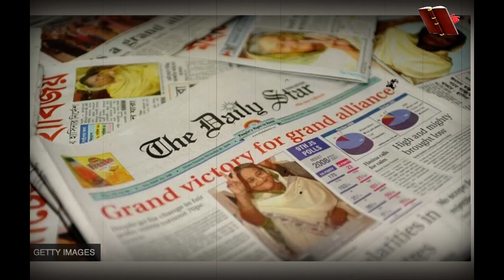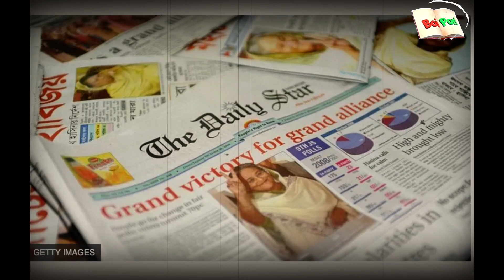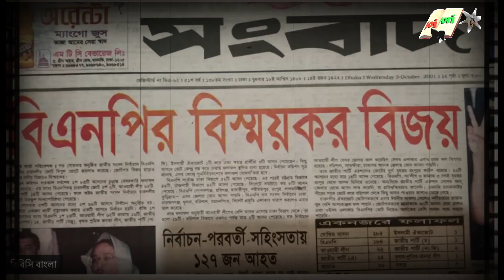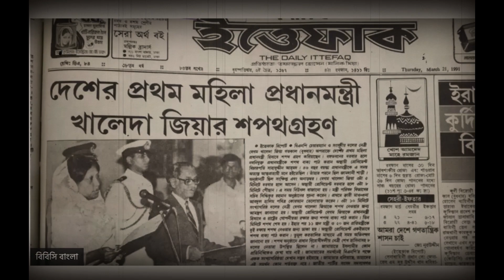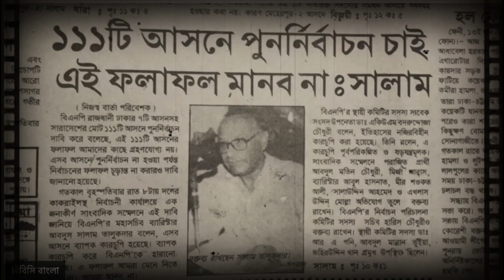১৯৯১ থেকে ২০০৮ পর্যন্ত পাঁচটি নির্বাচন যেভাবে হয়েছিল - বাংলাদেশের রাজনীতি | BBC News Bangla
আজকের বিষয়:-  ১৯৯১ থেকে ২০০৮ পর্যন্ত পাঁচটি নির্বাচন যেভাবে হয়েছিল - বাংলাদেশের রাজনীতি | BBC News Bangla

তথ্যসুত্র:- BBC Bangla News
Video by Boi Pori Youtube Channel
boipori # Boi_pori